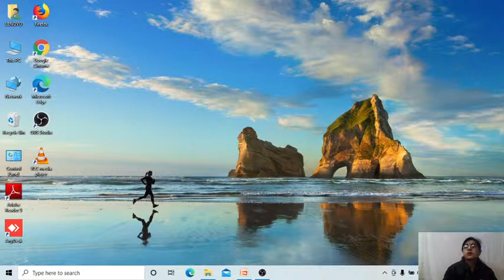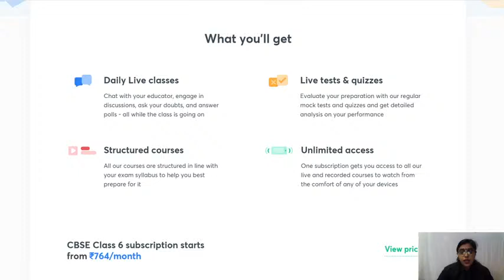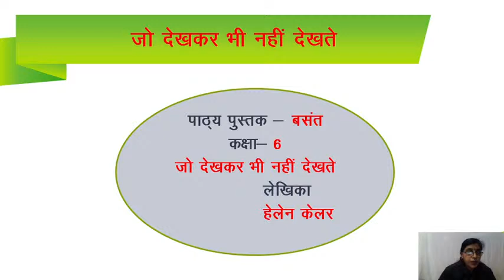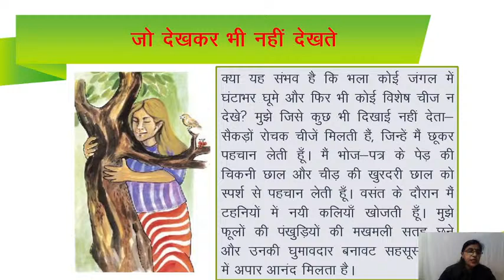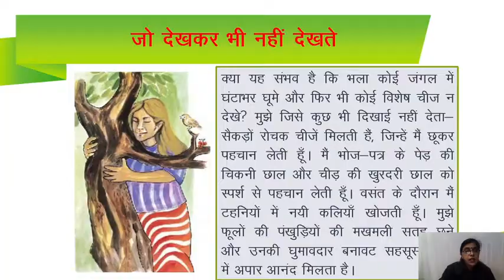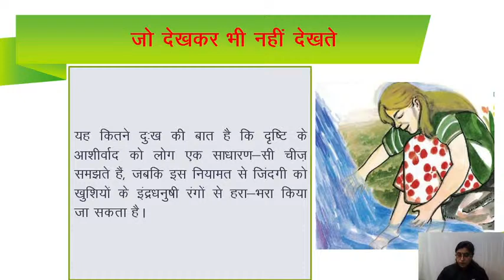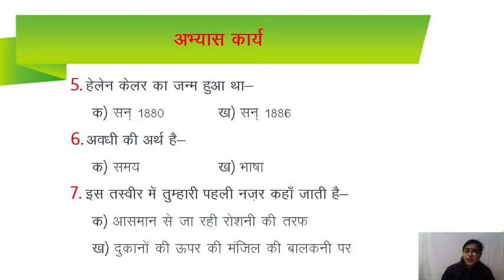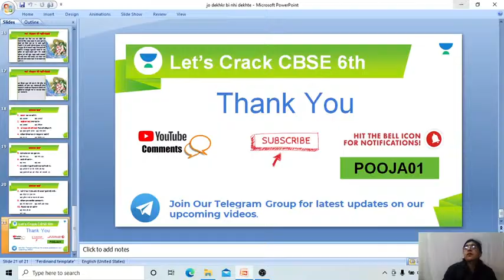जो देखकर भी नहीं देखते | निबंध | Hindi | 6th CBSE | Pooja Batra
In today's lecture, we’ll be covering “जो देखकर भी नहीं देखते” of Class 6 Hindi. Pooja Batra will help you understand this topic and the preparation strategy for Hindi, resulting in fast-forwarding your preparation for your exams.

Unacademy Subscription Benefits:
1. Learn from your favourite teacher
2. Dedicated DOUBT sessions
3. One Subscription, Unlimited Access
4. Real-time interaction with Teachers
5. You can ask doubts in the live class
6. Limited students
7. Download the videos & watch offline